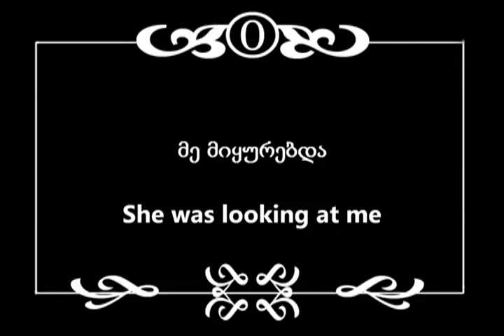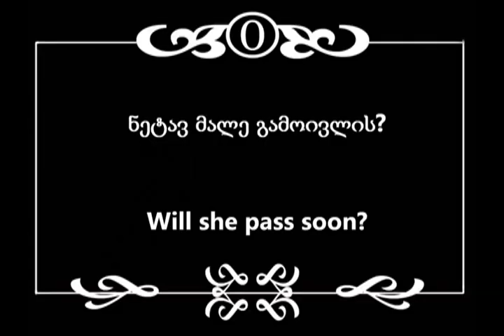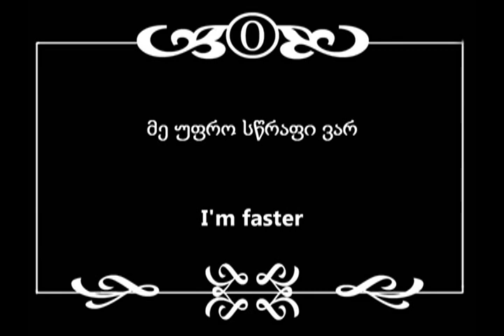patara ambavi megobrobaze.wmv